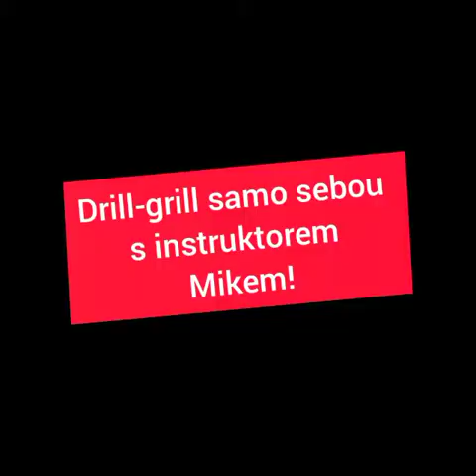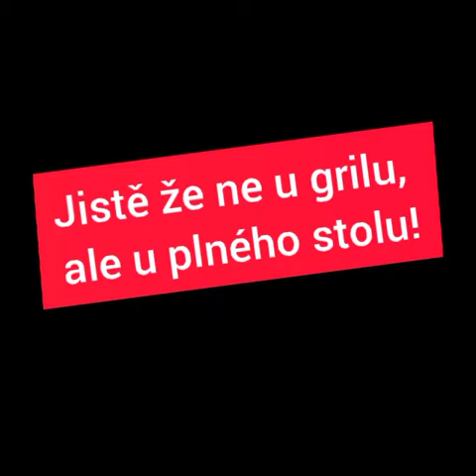VESELÝ ŽĎÁR: Letní posezení KAPAP Vysočina u Petra (2/7/2022)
VESELÝ ŽĎÁR: Letní "neofiko" posezení KAPAP Vysočina u Petra (2/7/2022)
Letní posezení lokality KAPAP JIHLAVA a pozvaných přátel u Petra Havla na zahradě. Instruktor Mike odvedl seminář na téma práce nožem a děkujeme Ladě za videosestřih z akce. Grilovačka, žranice a párty. Prostě KAPAP summer love!!!